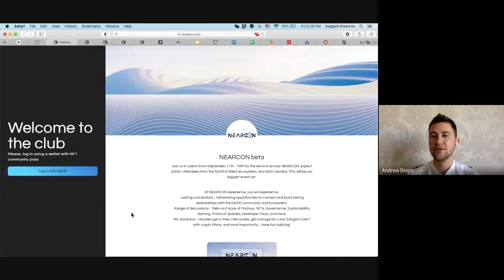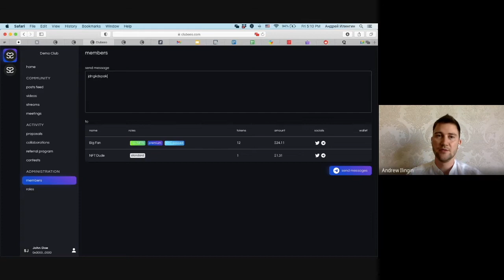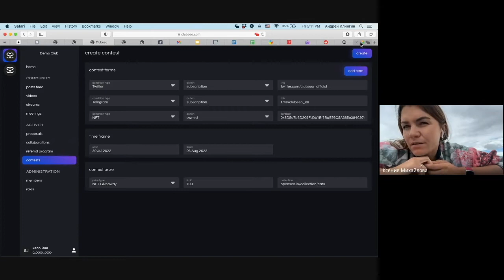Звонок-интервью с Андреем Илингиным ( Clubeeo founder)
Андрей Илингин- основатель блокчейн стартапа clubeeo.com

Clubeeo - CRM для web3 сообществ, которая помогает привлекать больше участников и увеличивать активность сообщества, что критически важно, если вы планируете выпускать свой NFT.